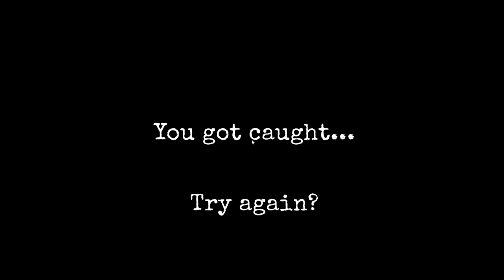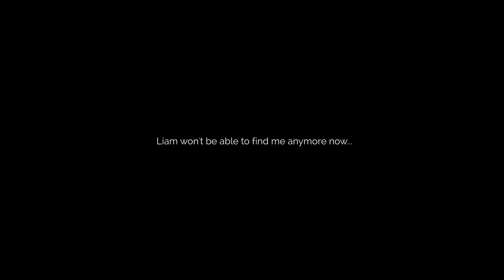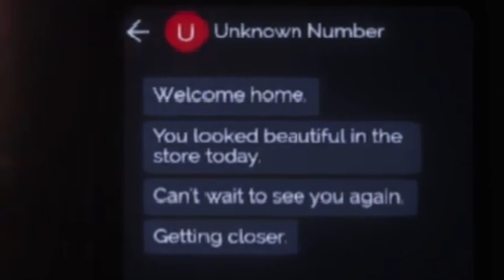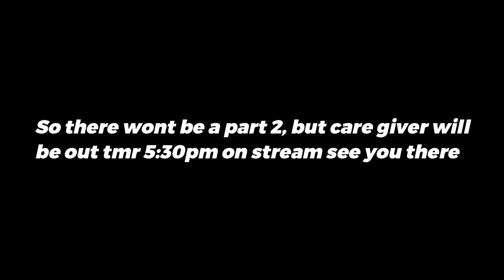HE WAITED FOR ME OUTSIDE | THE STALKED